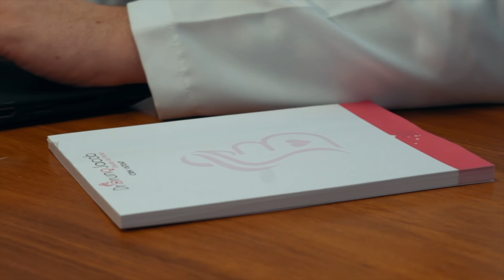ESPIRROU e saiu XIXI? Você ESTÁ com INCONTINÊNCIA urinária!